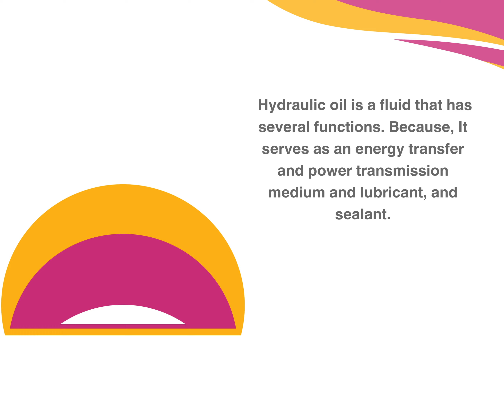Hydraulic Oil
Hydraulic Oil is a specialized lubricant formulated to provide efficient lubrication, heat dissipation, and sealing properties for various types of compressors. It serves to reduce friction, dissipate heat, and maintain effective seals within the compressor system, ensuring optimal performance and longevity.
Petro Giant Lubricant Company is located in Lahore, Punjab, Pakistan. So, Company major Products are hydraulic oil and cutting oil and Heat Transfer Oil, Engine Oil, CNG Compressor Oil and Transformer Oil, Gear oil, Screw Compressor oil, and High-Temperature Greases.
Ptcl # 0/4/2/3/5/2/7/0/7/8/9
Address: 23-km main Feroz Pur road near total petrol pump, Lahore, Pakistan.